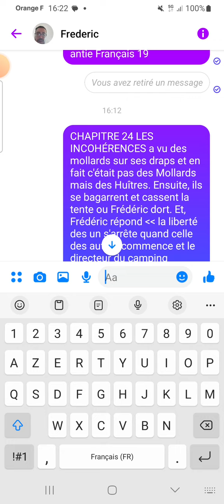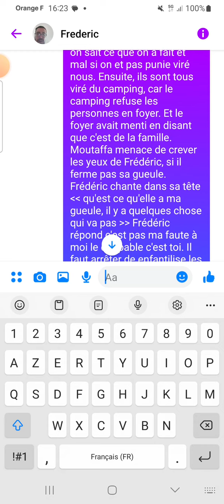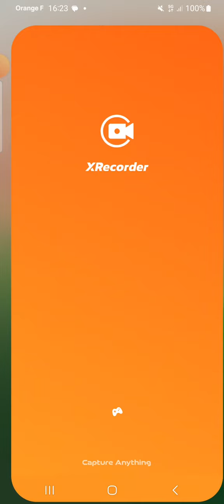SAISON 1 CHAPITRE 24 LES INCOHÉRENCES ÉPISODE 20 AUTEUR FREDERIC CHRIST